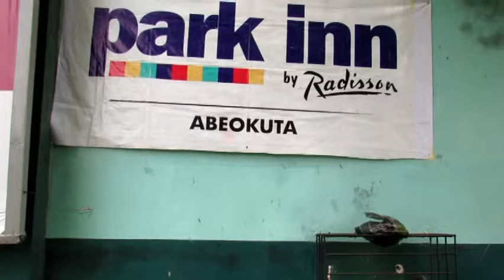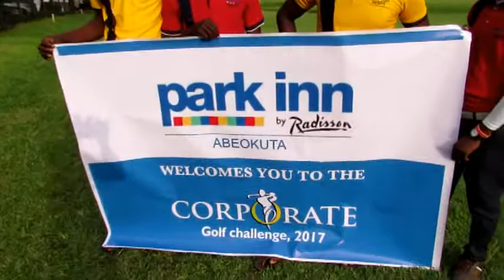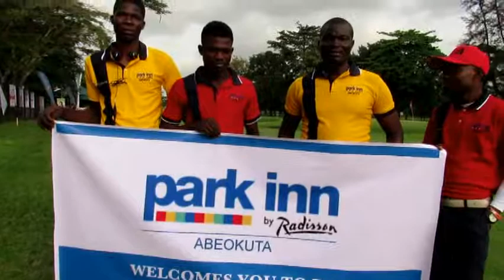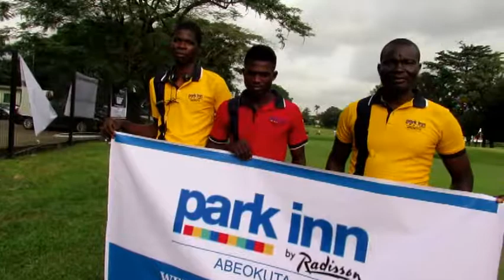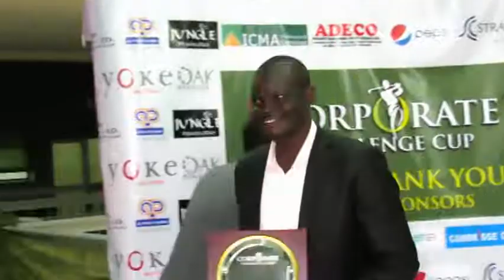PARK INN by Radisson Golf & Presentation